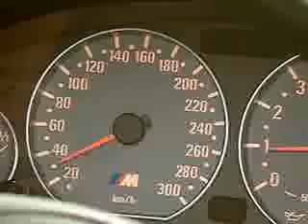PLAVUSA I BMW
Zabava - Smesno - Zezanje - Share !!!